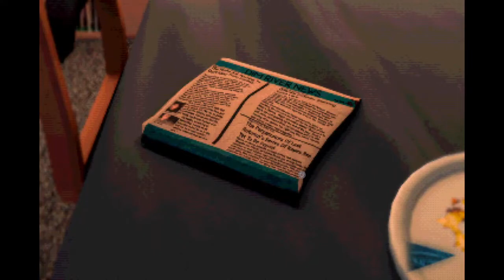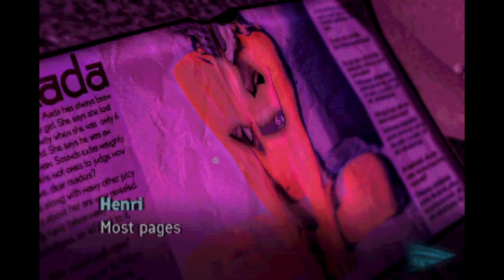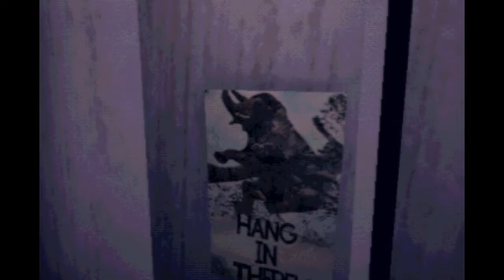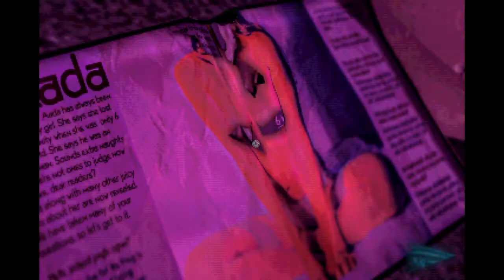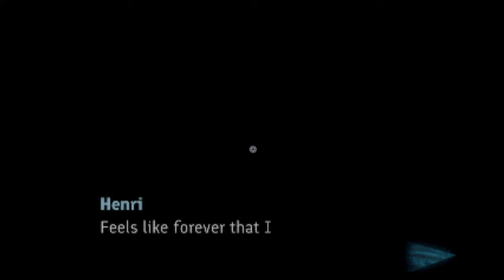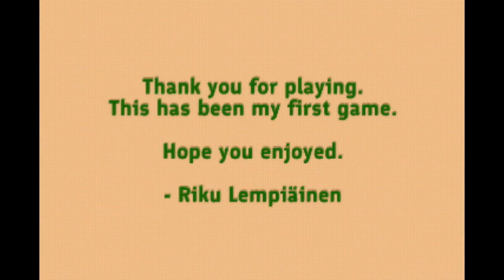Blank frame No part part~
Yes this one i didnt make it into part because the game said its finish in 1 sit but its so long omg my butt hurt because sit for too long :'D

Ngl the game is interesting but rather than scary its more into puzzle game :') my 2 braincell hard to follow it :')